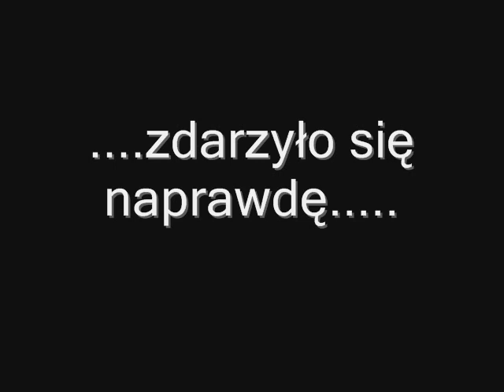Kibel TV - Strzeż się kaca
-Bo ty nie umiesz odmówić!
-Ja umiem!

czyli krótka refleksja nad ...